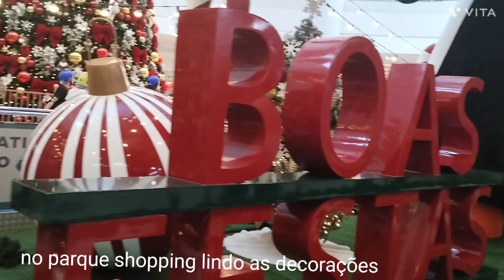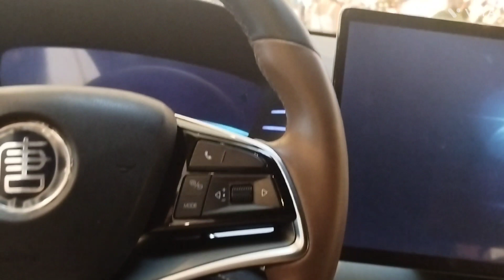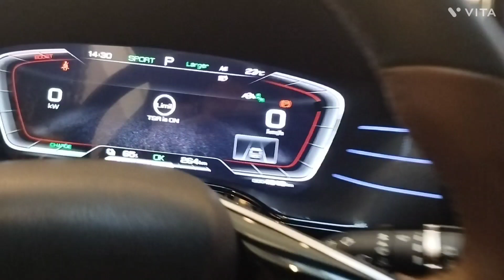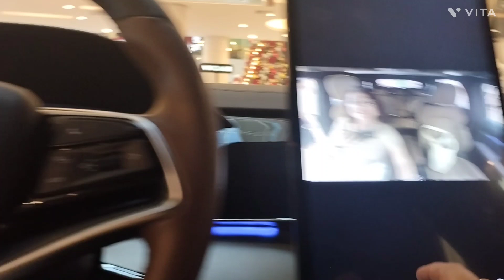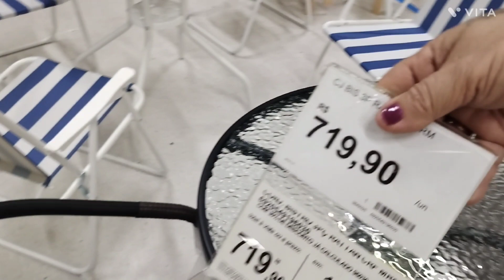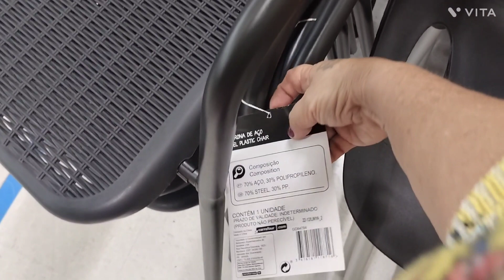Passeio com amigas / Comprei mais enfeites de natal/ Vamos profetizar🙏